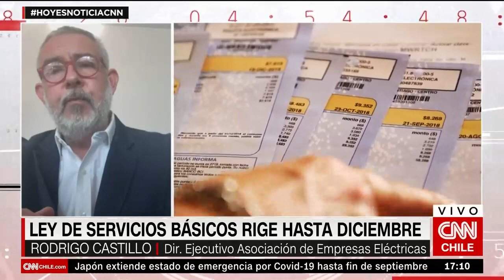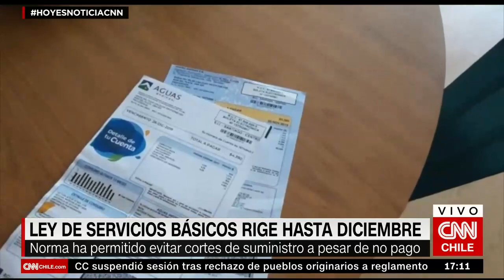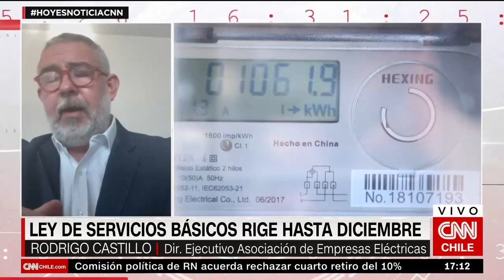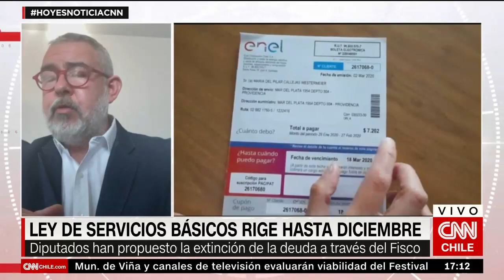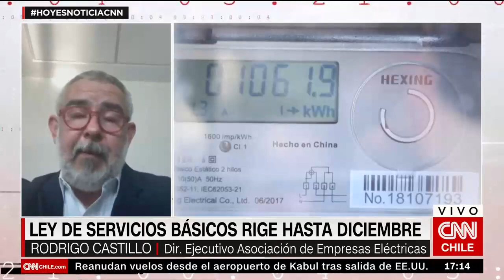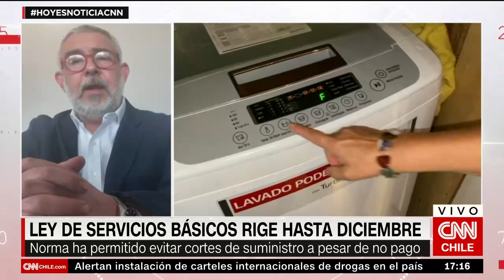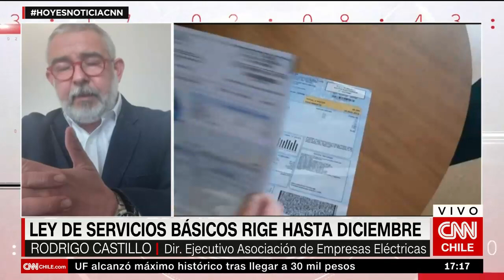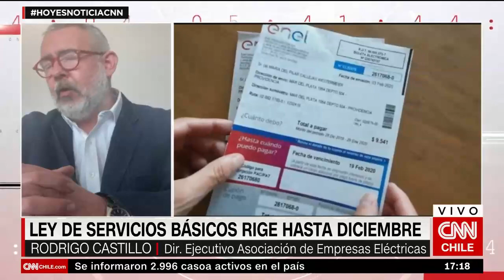Asociación de Empresas Eléctricas y ley de servicios básicos: “No será posible seguirla extendiendo”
En pocos meses, llegará el plazo de vigencia de la ley de servicios básicos que obliga a las empresas a no cortar el suministro a sus clientes morosos, medida que fue aprobada en el marco de las dificultades por el COVID-19. Sin embargo, la industria de distribuidoras de estos servicios han planteado sus inquietudes respecto a la normativa y la deuda que estarían acumulando millones de chilenos. Además han afirmado estar disponibles para encontrar una salida a esta problemática que podría recaer en el bolsillo de los consumidores.